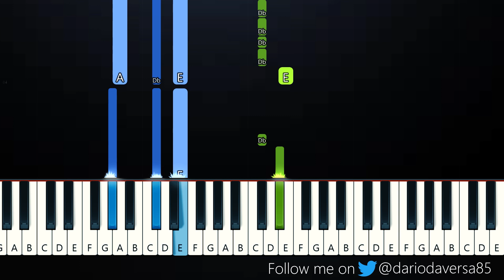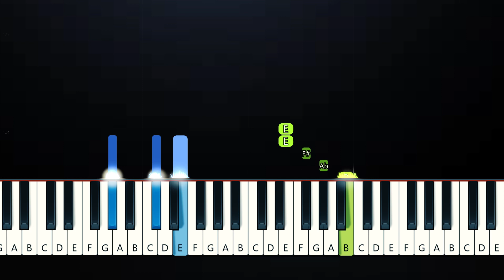ENHYPEN - Tamed-Dashed (Piano Tutorial)